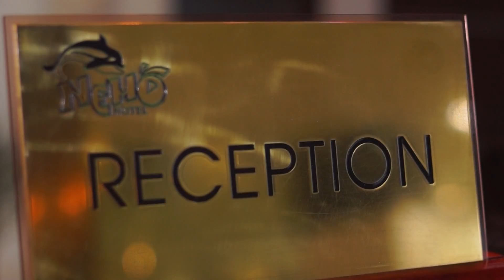НЕМО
Единственный в Европе 5-тизвездочный отель с дельфинами "Немо" подарит Вам незабываемый отдых и возможность насладится представлениями с дельфинами, оздоровиться в спа зоне и фитнес клубе. К Вашим услугам 4 ресторана, бассейн с морской водой и конечно, пляж.